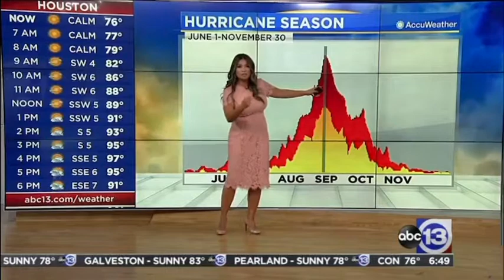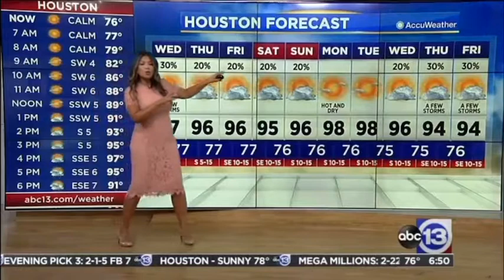Elita Loresca 8/5/20